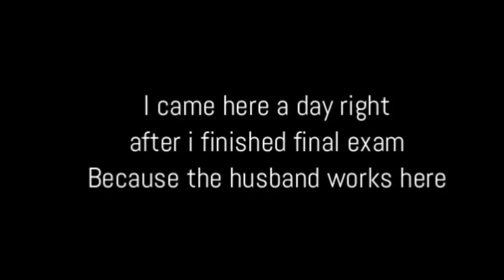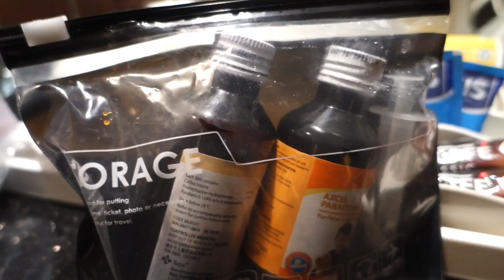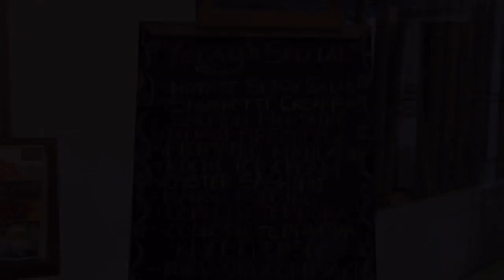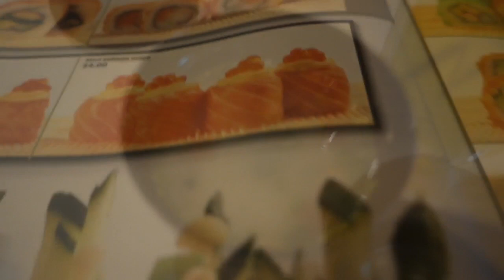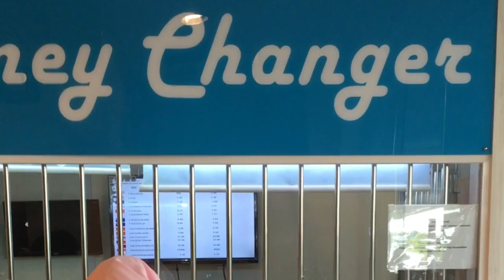BRUNEI DAY 1 AND 2 : ON PLANE ALONE WITH MY SON FOR THE FIRST TIME!